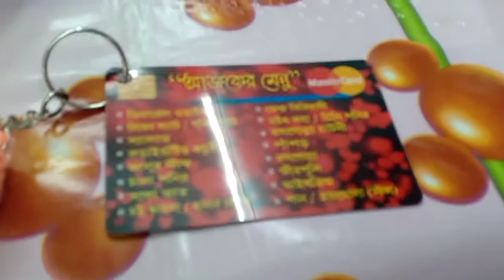Rice Ceremony / Srijita & bijita ||313